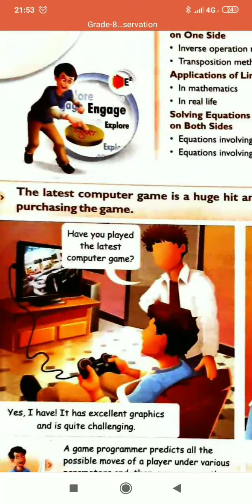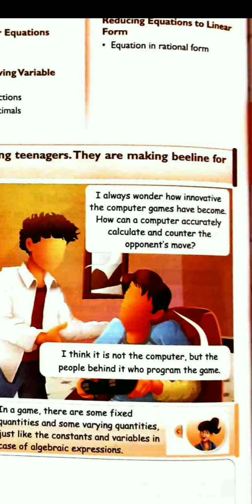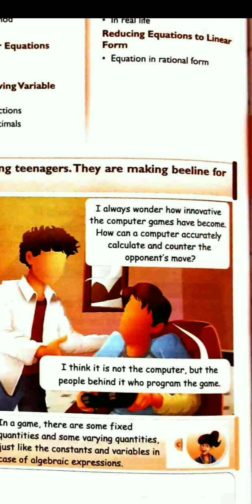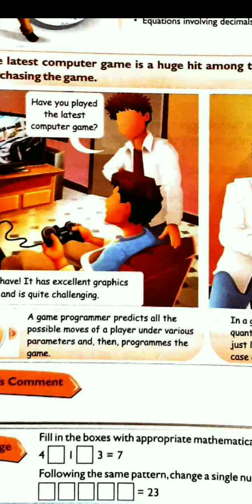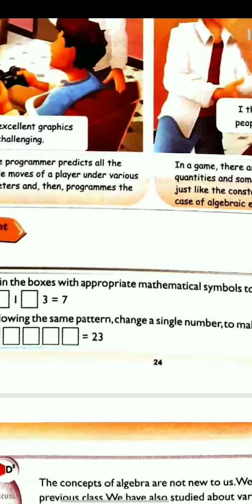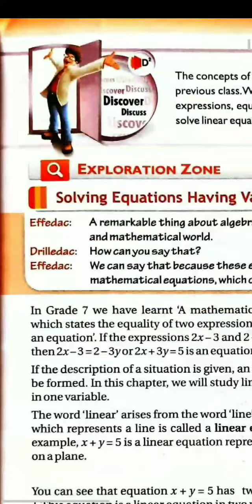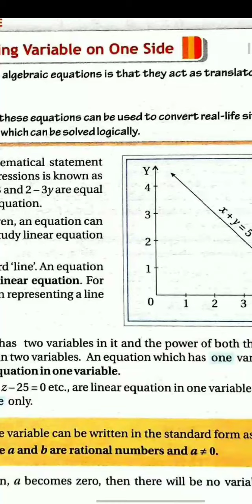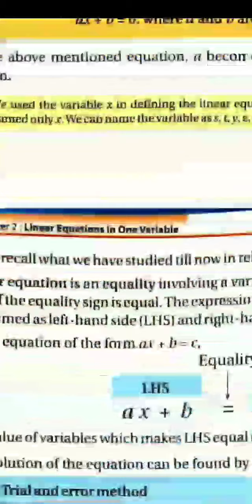Linear equation in one variable introduction